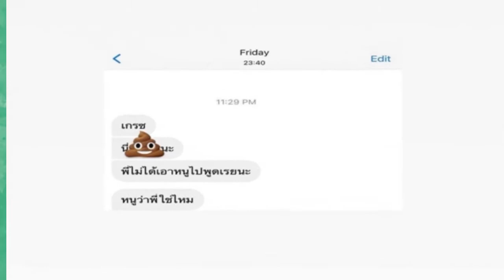"เกรซ ชลิตา" เปิดแชท! งานนี้มีคนร้อนตัว หนูว่าพี่ใช่ไหม?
ส่อเค้าดราม่าบานปลายขึ้นเรื่อยๆ จากกรณี เกรซ ชลิตา น้องสาวของนักแสดงสาว กีฟ ดราภดา ลุกขึ้นมาลั่นข้อความยาวเหยียดกลางไอจีสตอรี่ ถึงดาราชายท่านหนึ่ง ที่มินิสัยค่อนข้างปากปีจอ เอาเรื่องไม่จริงของคนอื่นไปพูด สร้างความเสียหาย ให้คนอื่น ทั้งที่ตัวเองนั้นสร้างภาพปลอมเปลือกสุดๆ แม้เธอจะไม่ได้เอ่ย หรือระบุถึงใคร แต่ก็มีชาวเน็ตหลายๆ คน แห่โยงไปถึงอดีตแฟนหนุ่มที่เป็นถึงพระเอกดังอย่าง หนุ่ม พอร์ช ศรัณย์ ศิริลักษณ์ นั่นเอง

งานนี้ทำเอา หนุ่มพอร์ช ทนไม่ไหวควงทนายเจมส์ เข้าแจ้งความเอาผิด ชาวเน็ต และเพจดังทันที พร้อมฝากข้อความเอาไว้ว่า ‘. ใครที่ชอบพูด ชอบปั่น หรือใส่ร้ายคนอื่น' รวมถีงเรื่อง ‘ข่าวลือ' โดยว่า ‘สำหรับใครที่ชอบพูด ชอบปั่น หรือใส่ร้ายคนอื่นในทางเสียๆหายโดยที่ไม่ได้รับรู้หรือเห็นเหตุการณ์ทั้งหมดว่าเป็นเรื่องจริงหรือไม่..ทางผมไม่ได้นิ่งนอนใจนะครับ

ข่าวลือ มักถูกสร้าง...โดย "คนที่เกลียด" ส่งต่อ. โดย..."คนที่ไม่คิด" และ...ถูกเชื่อ...โดย..."คนที่หูเบา'

ขณะที่ล่าสุด สาวเกรซ มีความเคลื่อนไหวอีกครั้ง โดยเธอได้เผยแชทสนทนา มีบุคลลหนึ่ง ได้ทักมาหาเธอว่า นี่...นะ พี่ไม่ได้เอาหนูไปพูดเลยนะ หนูว่าพี่ใช่ไหม ก่อนที่เธอจะลบโพสต์ดังกล่าวทิ้งไป

Hello Everyone,
Today I want to talk about "เกรซ ชลิตา" เปิดแชท! งานนี้มีคนร้อนตัว หนูว่าพี่ใช่ไหม?

Sbb Daily